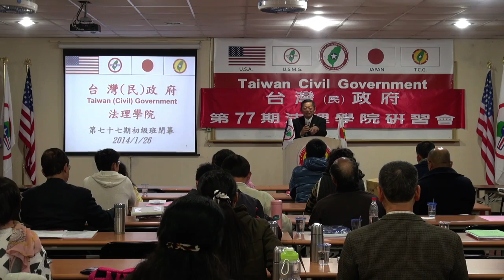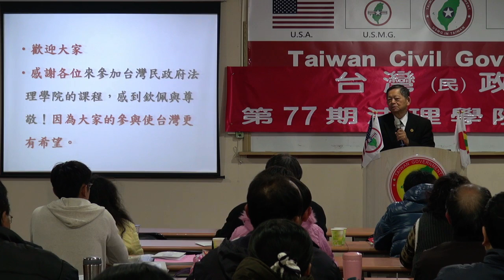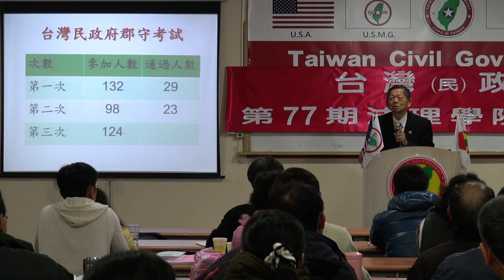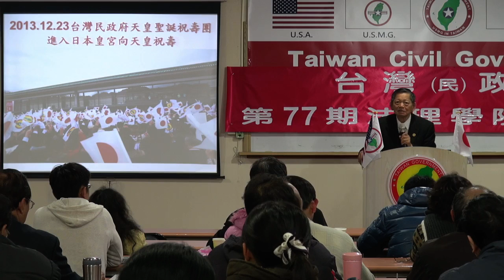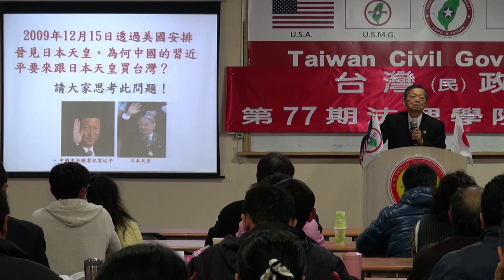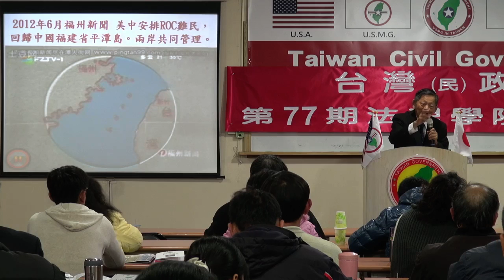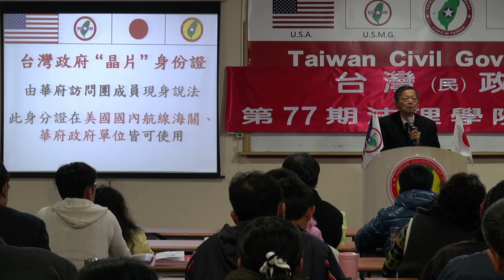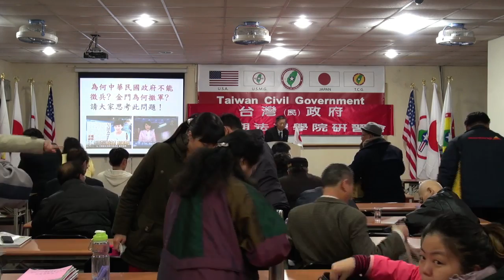140126-14-閉幕詞-張文彥-台灣(民)政府第77期法理學院研習會